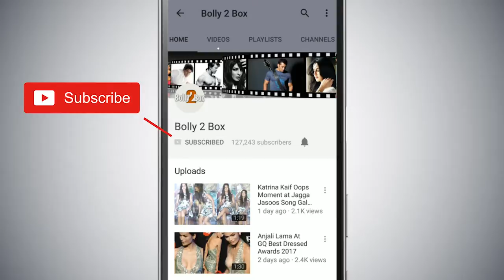Salman Khan जल्द ही ला रहे है DABANGG Tour Reloaded Dubai में